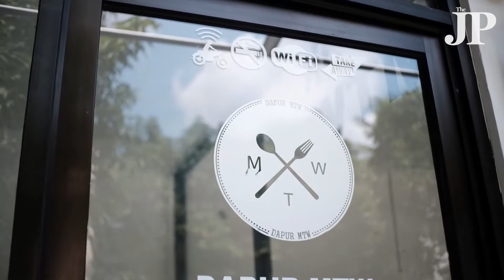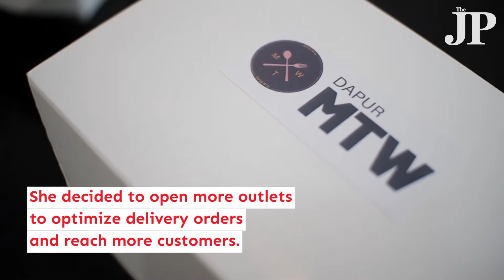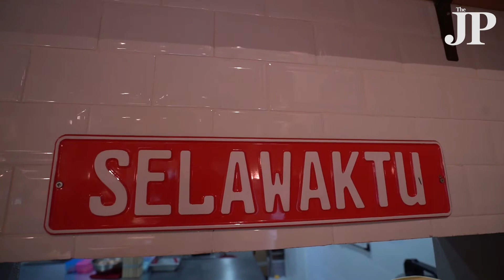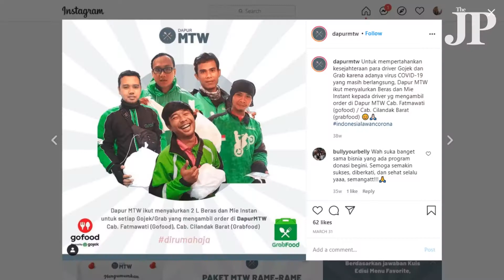Go digital! Small eateries transform to beat COVID-19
When the authorities enforced COVID-19 restrictions in Jakarta, restaurants were forced to close their doors to customers to prevent the coronavirus disease from spreading. Now, two eateries in the capital are among many that have gone new ways by serving customers online through ride-hailing applications.

Videographer: I Gede Dharma JS and Donny Fernando
Multimedia Reporter: Vela Andapita
Multimedia Editor: Kharishar Kahfi